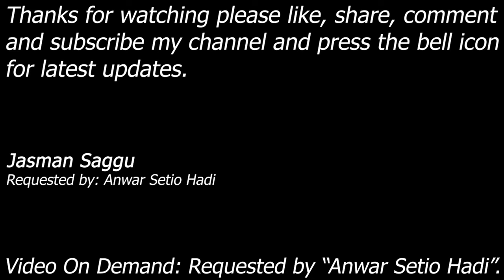WWE SmackDown vs Raw 2010 - Shawn Michaels (HBK) vs JBL - Single Match - Anwar Setio Hadi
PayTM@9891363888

Jeff Hardy vs Kelly Kelly